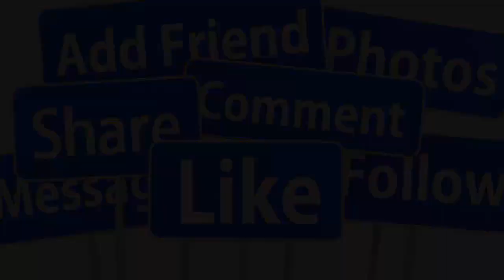💕HOT 30/9: TRỰC TIẾP TOÀN CẢNH ĐÁM CƯỚI LẦN 2 HOÀNH TRÁNG CỦA DV NGỌC LAN & THIẾU GIA BẤT ĐỘNG SẢN